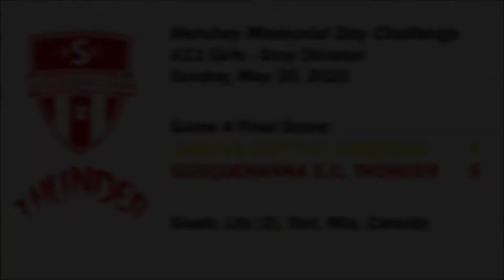Susquehanna SC U11 Thunder - Hershey Memorial Day Challenge - Game 4 (5/30/2021)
Garden City SC Cheetahs  -  0
Susquehanna SC Thunder  -  5

Goals: Lily (2), Tori, Mia, Cassidy